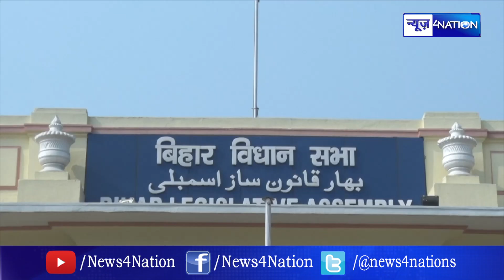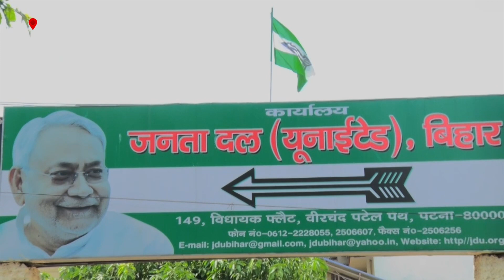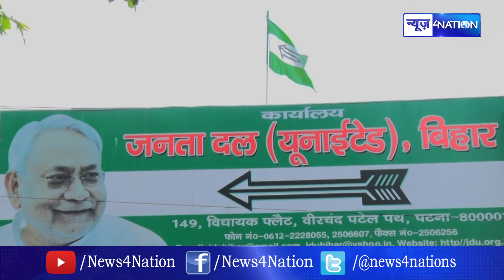Nitish की घेराबंदी के लिए BJP ने रचा चुनावी चक्रव्यूह, आंकड़ों से सियासत के शतरंज पर बिछी बिसात